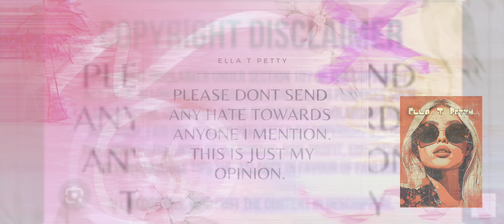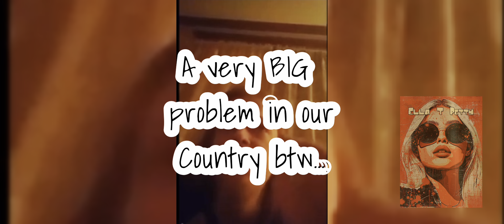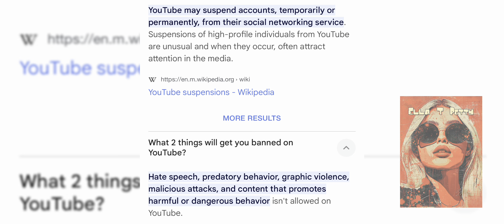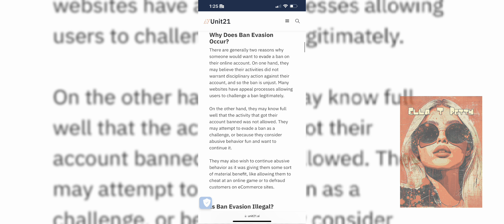Revs Obsession with Corn and Outraged at YouTube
See you soon Loveys!

4pm EST

Xoxo

Ella 💋